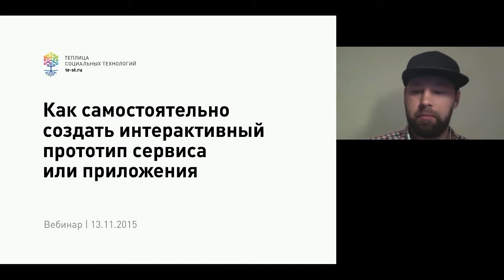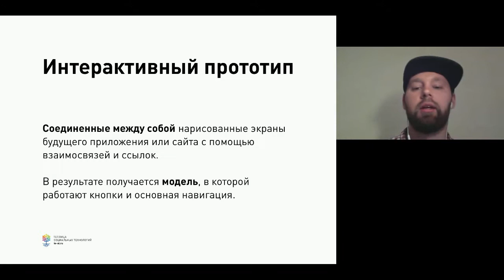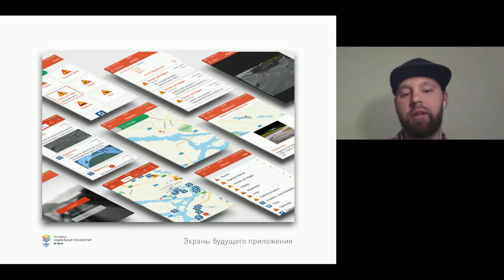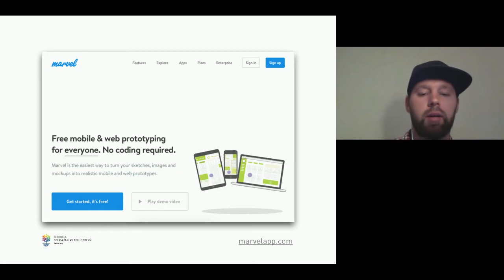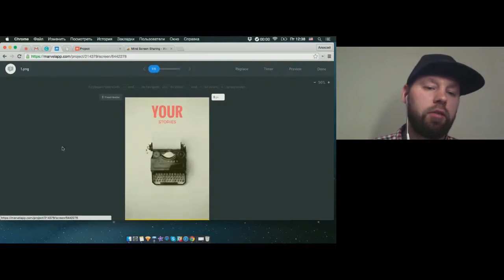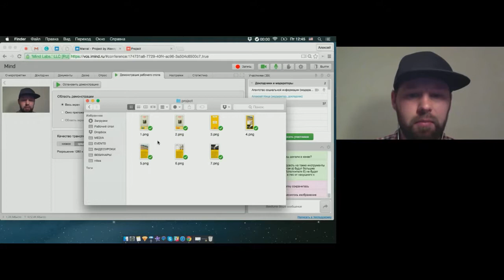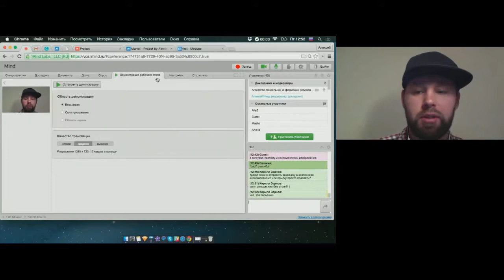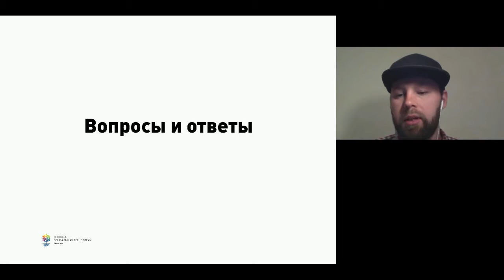Видеозапись вебинара «Как самостоятельно создать интерактивный прототип сервиса или приложения»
Что делать, если необходимо показать работу сайта или приложения, а времени на полноценную работу и разработку нет? Вы участвуете в хакатоне или воркшопе и вам нужно презентовать ваш проект так, чтобы вы стали лучшими? На эти и другие похожие вопросы мы ответим во время нашего вебинара, рассказывая и показывая, как создать интерактивный прототип.